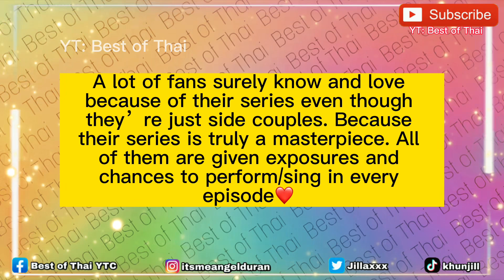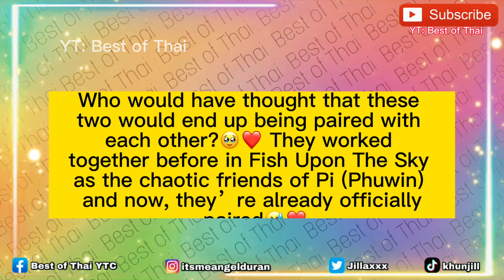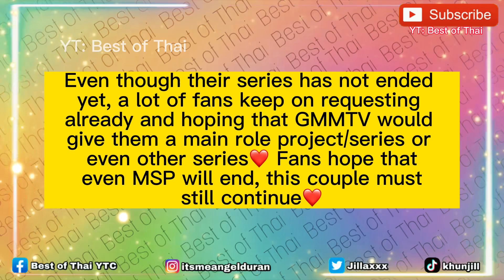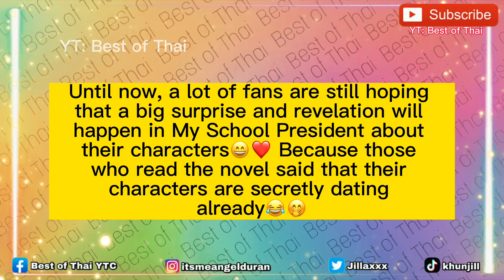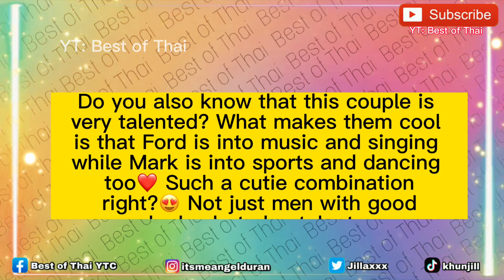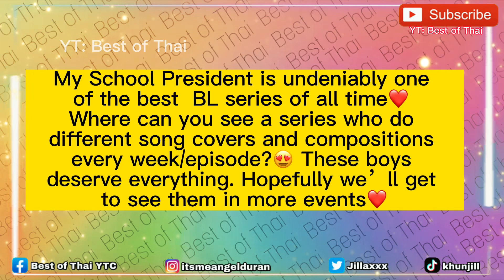The Power of MSP’s SIDE COUPLES: Satangwinny and Markford | Finally Started to Have Their Own Event